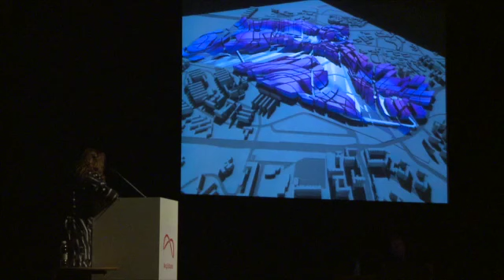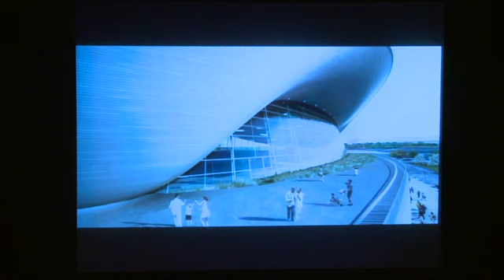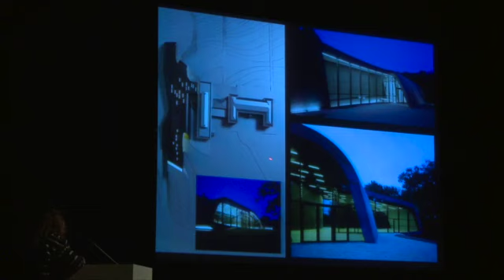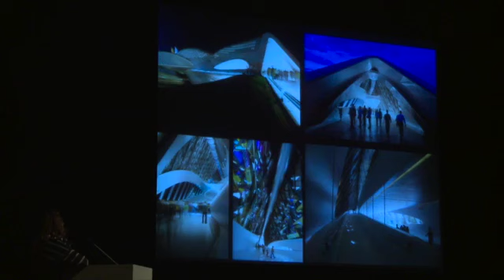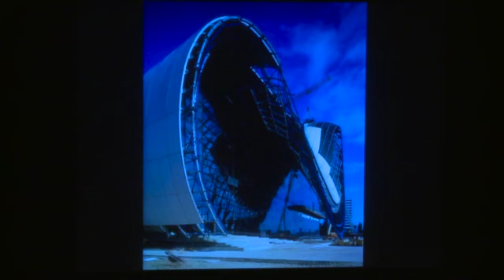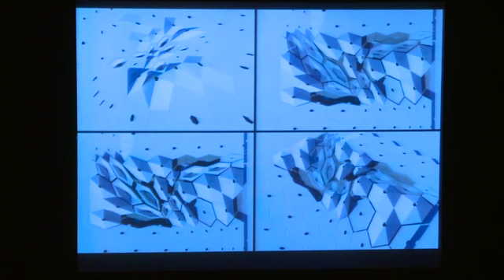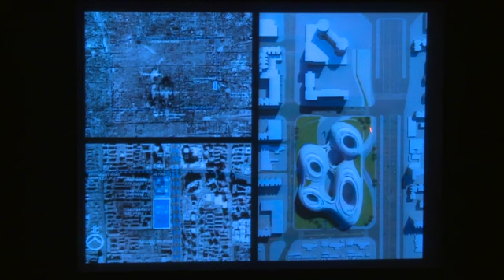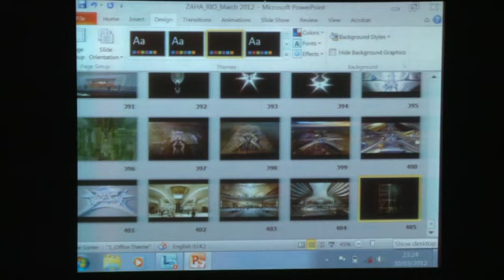Palestra de Zaha Hadid - Arq.Futuro Rio de Janeiro 2012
Arquiteta de origem iraquiana radicada na Inglaterra, projetou as piscinas para os Jogos Olímpicos de Londres. É a primeira mulher a receber o Prêmio Pritzker (2004); Também recebeu o Riba Stirling Prize 2010 pelo Projeto Maxxi, em Roma. É autora da Vitra Fire Station (Weil Am Rhein,1993), do Centro Rosenthal de Arte Contemporânea (Cincinnati, 1998), do Estacionamento e Terminal Hoenheim- North (Estrasburgo, 2001) e do Bergisel Ski Jump (Innsbruck, 2002).